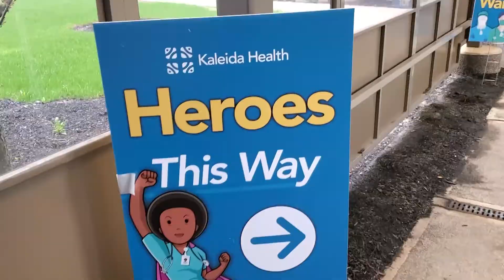Bills/Sabres PSA 60